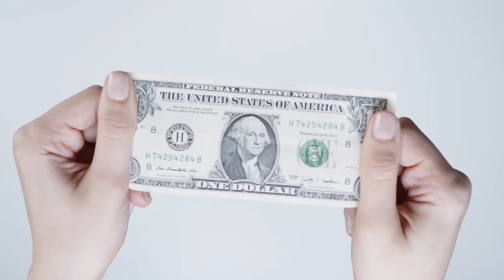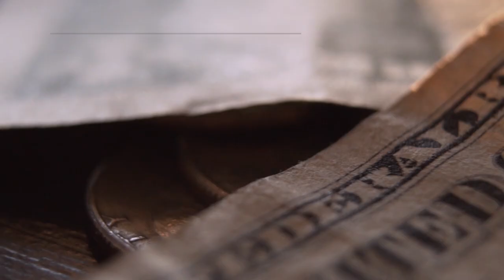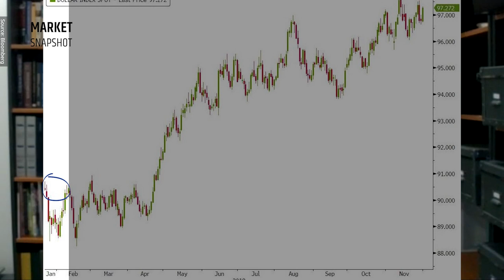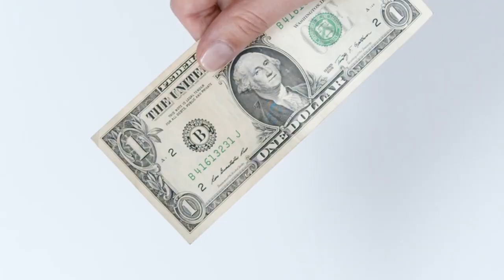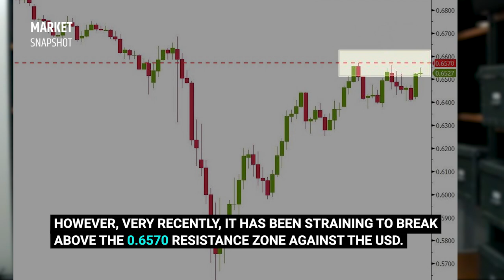On Markets: Simon's Say - Return of Dollar Strength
Will the US Dollar make a comeback? 💲

Watch what our CIS, Simon Lim Say Boon, has to say about currencies below: